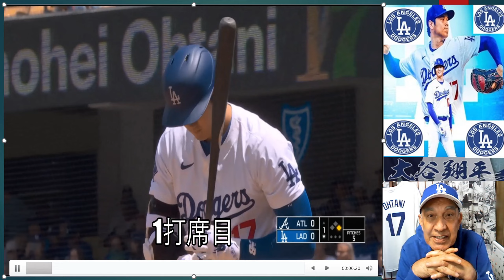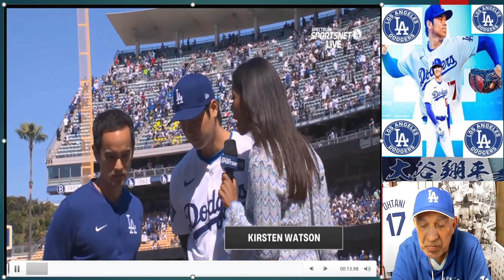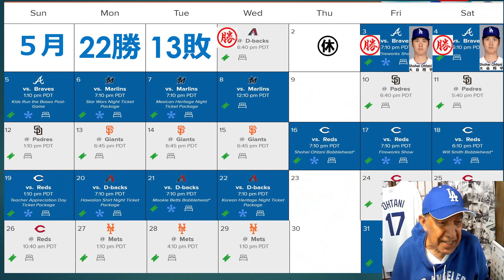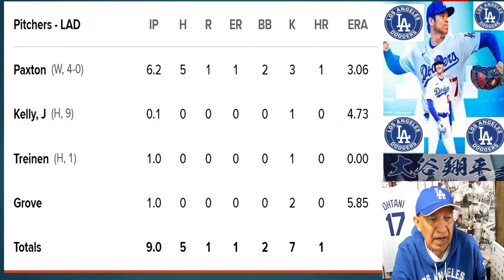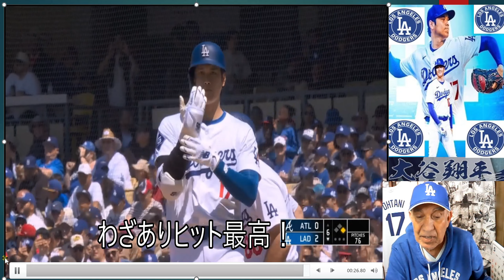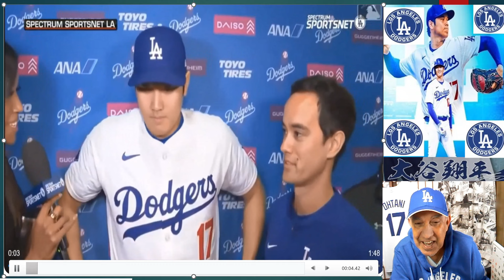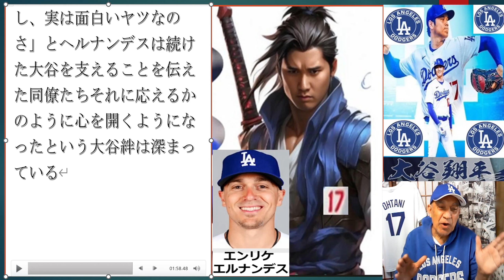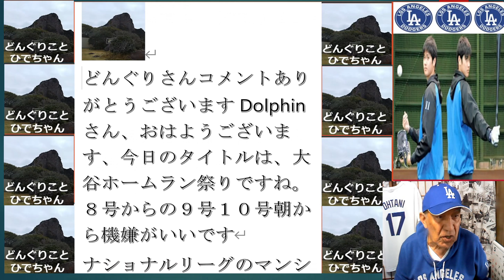米5月5日日曜,大谷9号‐ヒット-ヒット-10号4ダス4安打さすが大谷！,大谷ポルシェおもちゃ監督プレゼント,大谷に起きた変化心を開くようになった同僚が実感…,王子様と金髪彼女”大谷同僚カップル,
USA May 5 Sunday,
Otani No.9HR-Hit-Hit-No.10HR 4 for 4,
Otani gave Toy Porsche gift to coach Rob,
Team mate says Shoehei have become more open-minded realize the changes that have occurred in Otani...
Prince Charming and Blonde Girlfriend” Otani colleague couple,
米5月5日日曜,
大谷9号‐ヒット-ヒット-10号4ダス4安打さすが大谷！,
大谷ポルシェおもちゃ監督プレゼント,
大谷に起きた変化心を開くようになった同僚が実感…,
王子様と金髪彼女”大谷同僚カップル,